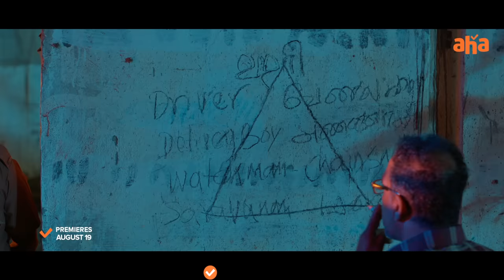JIIVI 2 OFFICIAL TRAILER | VETRI | VJ GOPINATH |SURESH KAMATCHI| AHA TAMIL | WORLD DIGITAL PREMIERE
AHA TAMIL | WORLD DIGITAL PREMIERE

'ஜீவி 2' Audio & Trailer வெளியீட்டு விழா

Star Cast : Vetri , Aswini Chandrasekhar , Karunakaran , Rohini Molleti , Mime Gopi ,
Babu Tamizh, Mubashir , Praveen Kumar G , Jawahar , Meera & Others

Movie Credits :

Written & Directed by V J Gopinath
Dop : Praveen Kumar D
Editor : Praveen K L
Art Director : Umesh J Kumar
Choreographer : Apsar
Stunt Director : Sudesh
Lyrics : Karthik Netha , Logan, A. Pa. Raja
Co Director : A Subramaniam
Stills : E Rajendran
Publicity Designer : P Rajkumar
VFX : Lightson Media
PRO : A John
Production Executive : K H Jagadeesh @ Jagan
Umesh T Pranav , Praveen Kumar G , Malik
Co Producer : Vetri Kumaran , Naganatha Sethupathi
Producer : Suresh Kamatchi

Listen Jiivi2 Songs on given below links:

Amazon Music

Copyrights by VH Music

Follow us on the Twitter page by clicking the below mentioned link